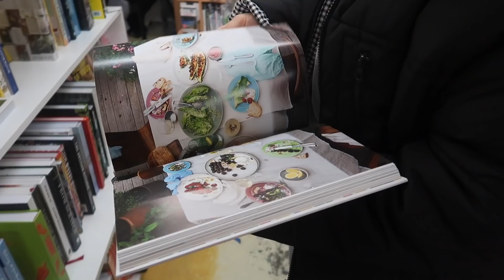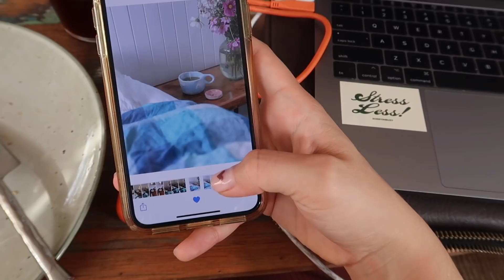hobart vlog: mona museum, markets, hikes (tasmania ep.1)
tas vlog ep.1 EEEEK!! I hope you guys love it!

love always,
lols xo

FAQ
where is my jewellery from: all Mejuri & some vintage pieces handed down from my nonna
age: 20 (when this video was posted)
height: 157cm
what I'm studying - on pause at the monent: double degree - bachelor of business (marketing) / bachelor of creative industries (media communications)
camera used: Canon 70D & Canon G7xii
editing software: final cut pro x